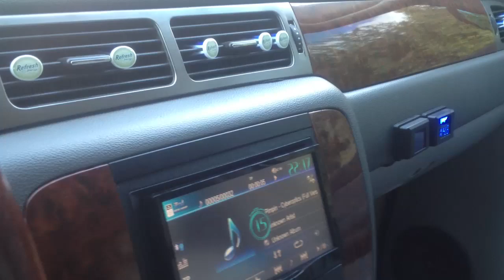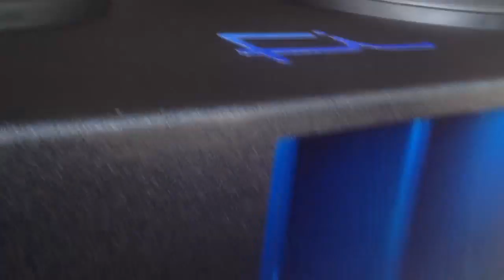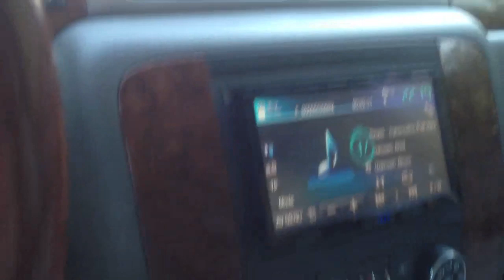Cyberoptics-pimpin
I decided to play this track for another you tuber pt3005